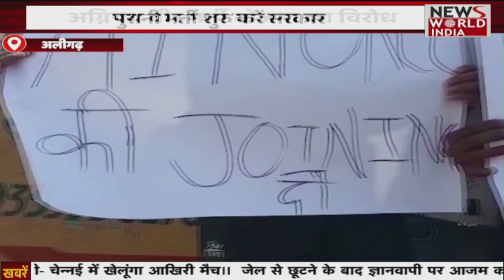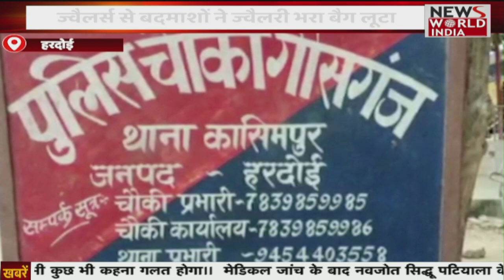Agnipath Scheme: विश्व हिन्दू परिषद की मांग, पुरानी भर्ती शुरु करें सरकार | Agniveer | Narendra Modi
Agnipath Scheme: विश्व हिन्दू परिषद की मांग, agniveer का विरोध ! | Agniveer | Narendra Modi